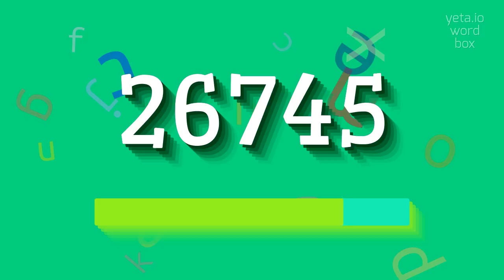How to say "26745"! (High Quality Voices)